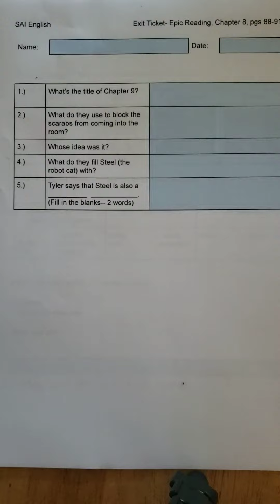Epic! Exit Ticket, Chapter 9, Ticket #1